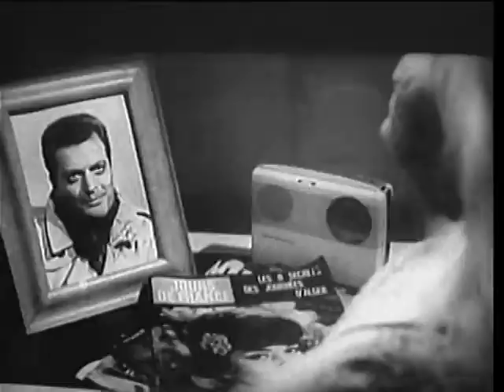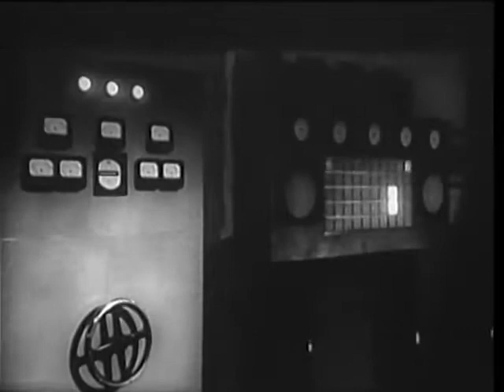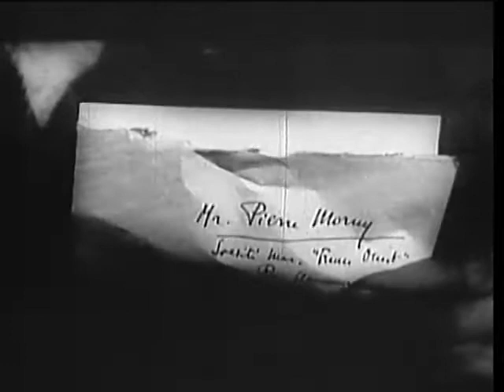Atom Age Vampire (1960)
After a beauty is mangled in a car accident, a researcher uses a treatment he has created to restore her to her former self. However, the treatment comes with a high price.